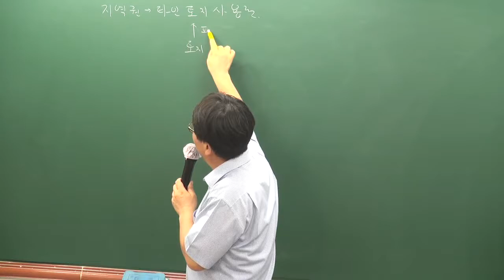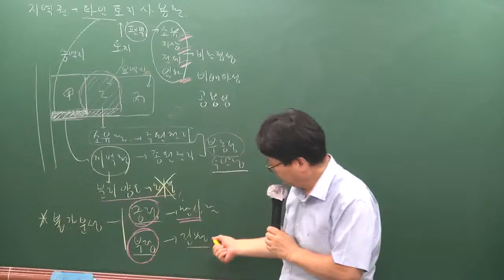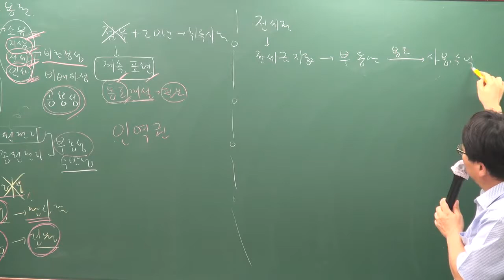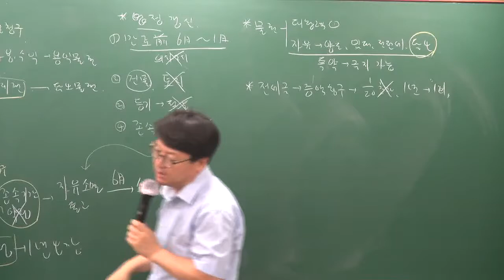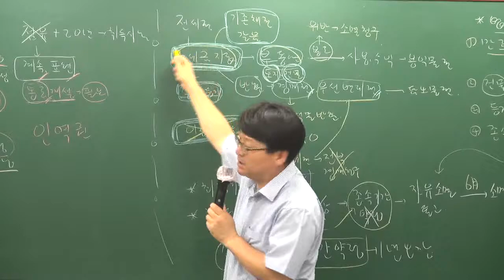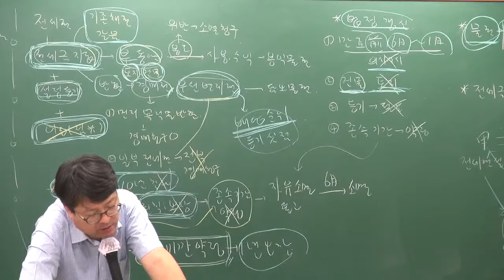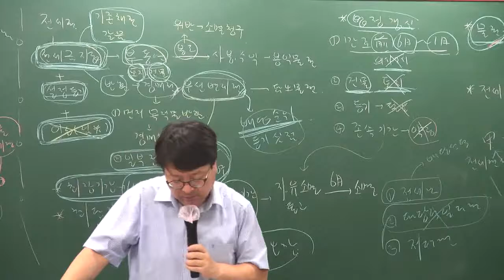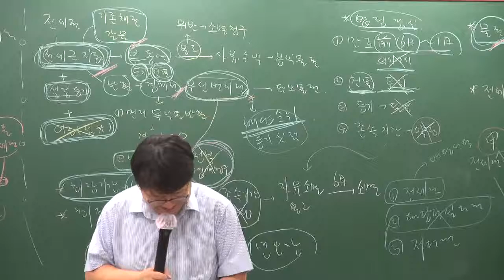2019 문제풀이 민법 18